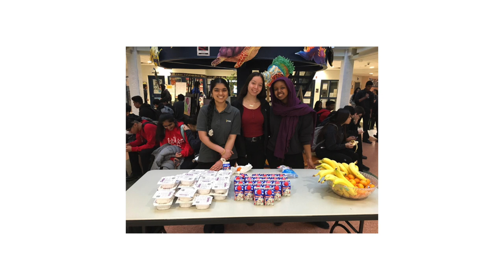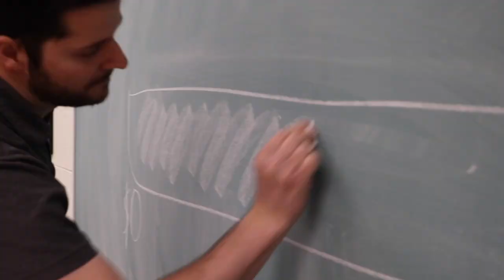Father Michael McGivney Catholic Academy - Promotional Video